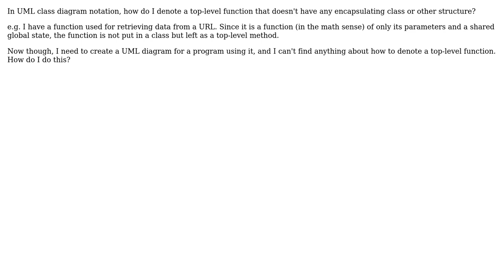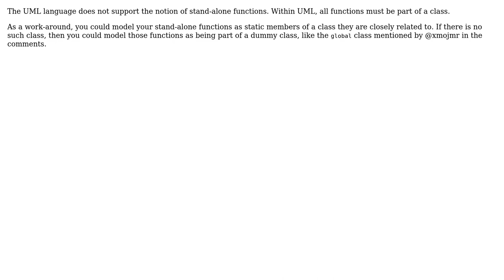Software Engineering: UML class diagram symbol for a top-level function (2 Solutions!!)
Software Engineering: UML class diagram symbol for a top-level function

With thanks & praise to God, and with thanks to the many people who have made this project possible! | Content (except music & images) licensed under CC BY-SA | Music | Images & others | With thanks to user Doug Knesek user Bart van Ingen Schenau user AJMansfield and the Stack Exchange Network Trademarks are property of their respective owners. You are responsible for your own actions.